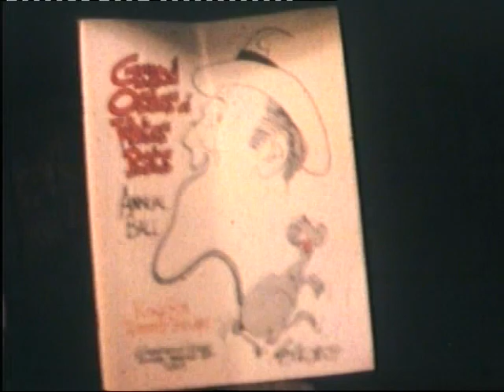Levante Award 1965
Australian illusionist, Leslie Cole "The Great Levante" receives an Award of Merit from the Water Rats.
Extract from film by Will Norman, Gala Ball of the Grand Order of Water Rats, 1965.